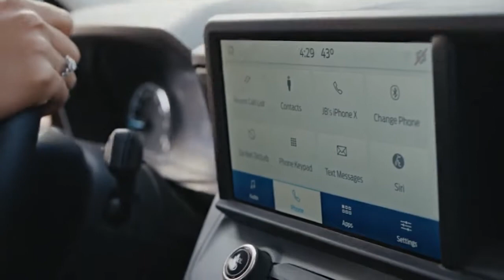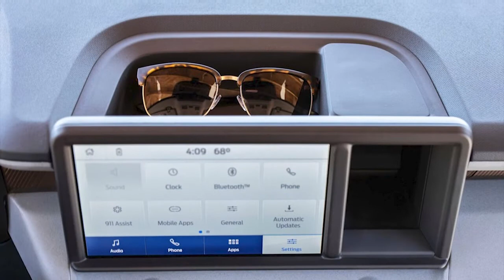2022 Ford Maverick Pickup Truck First Look, Price, Specs, Exterior, Interior, Driving, Release Date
All-new Ford Maverick 2022 price a starting MSRP of $19,995
The 2022 Ford Maverick goes on sale in Fall 2021.
Ford is delivering a new kind of pickup – compact but mighty, built for makers and doers, stunningly fuel-efficient and packed with clever technology and features. The all-new 2022 Ford Maverick is the truck for people who never knew they wanted a truck.
Maverick comes as a standard five-passenger, four-door pickup, with a full-hybrid powertrain and a projected EPA-estimated rating of 40 mpg city fuel economy and 500 miles of range on a single tank of gas. Tested and tortured to meet Built Ford Tough standards, Maverick offers ingenious design and storage solutions while enabling customization inside and out. It all comes with a starting MSRP of $19,995.
The all-new Ford Maverick is a compact truck with a unibody design and the first pickup in America with a standard full-hybrid powertrain – providing better projected city fuel economy than a Honda Civic. Its 2.5-liter Atkinson-cycle four-cylinder hybrid powertrain delivers 191 horsepower when combined with the electric motorƗ, and 155 lb.-ft. of torque mated to a continuously variable transmission driving the front wheels. It features an in-house-designed and manufactured electric traction motor, which is light and powerful. Along with its targeted EPA-estimated fuel economy of 40 mpg city and 500 miles of range on a single tank of gas, it offers standard payload of 1,500 pounds and the volume to carry a standard ATV, plus it has the capability to tow 2,000 pounds – enough for a pair of personal watercraft or a good-sized pop-up camper trailer.
Those who want more capability can upgrade to a 2.0-liter EcoBoost gas engine delivering 250 horsepower and 277 lb.-ft. of torqueƗƗ with an 8-speed automatic transmission and standard front-wheel drive or available all-wheel drive. Equipped with the optional 4K Tow Package, conventional towing doubles to 4,000 pounds – enough for an average 21-foot boat.
The 4.5-foot bed can carry 1,500 pounds of payload, the equivalent of roughly 37 bags of 40-pound mulch, and has a six-foot floor with the tailgate down. Maverick can carry long and wide stuff too, thanks to its multi-position tailgate. It opens normally, but also has a halfway-open position – just unclip the support cables and hook them onto the latch pins so the tailgate lip and wheelhouses can support up to 18 sheets of 4x8-foot three-quarter-inch plywood without needing to angle the panels. It’s easy. The tailgate features tie-down clamps that double as bottle openers, and is rated to hold 500 pounds of friends hanging out and taking a seat. The bed floor and sides are low, so almost any size adult can reach over and grab items off the floor.